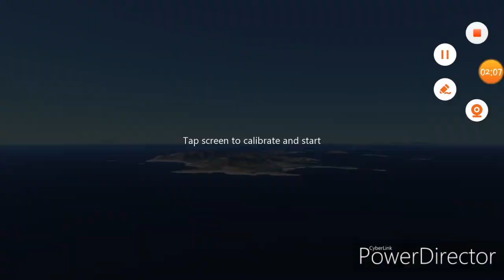Planes vs St barths